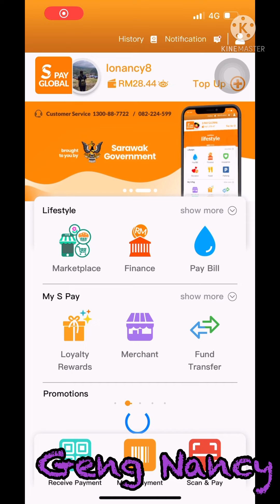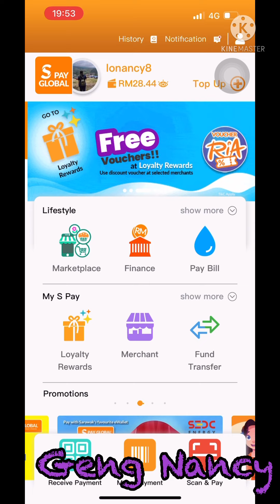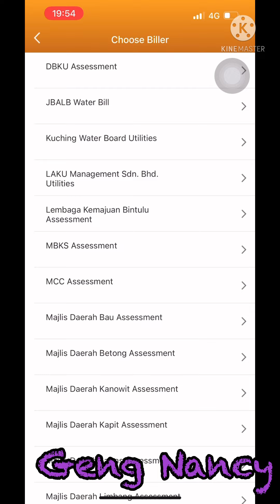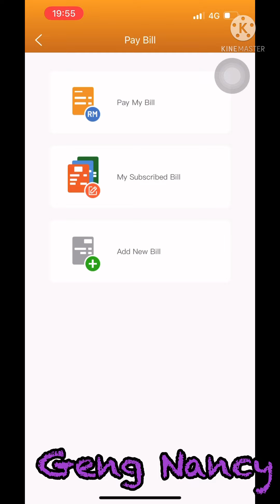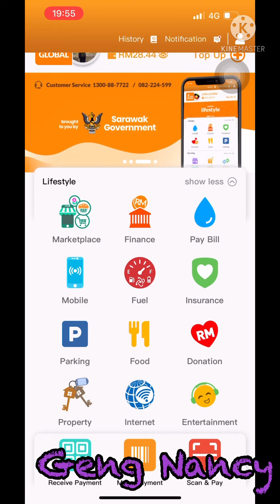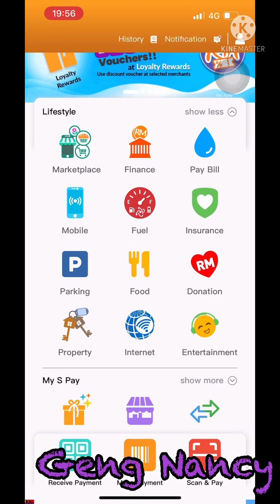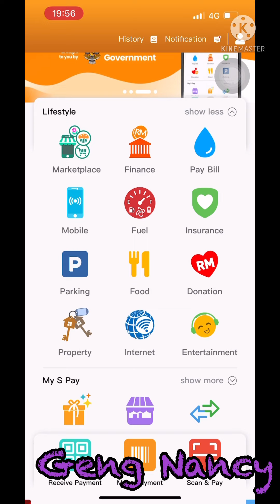Bayar saman parking melalui Sarawak pay | Hanya di Sarawak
Hi guys…cara mudah bayar saman parking di Sarawak pay. Sik perlu agik ke pondok parking untuk membayar sebab kinek ketek ajak,bak kata primer kitak tek.